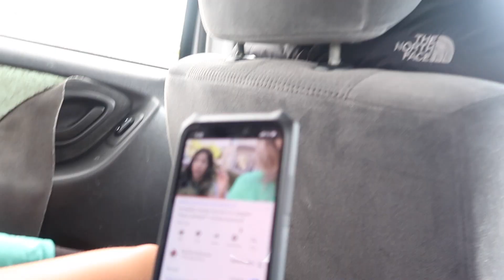DREAM BIG!! (OUR NEW HOUSE)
WHAT IS YOUR DREAM?

What's up CJK squad!
We went to check out the new Princess Margret lottery show home and it was absolutely beautiful. It will be more beautiful when it becomes our home.
When I dream I like to dream big. What are some of your dreams that you would like to be a reality?